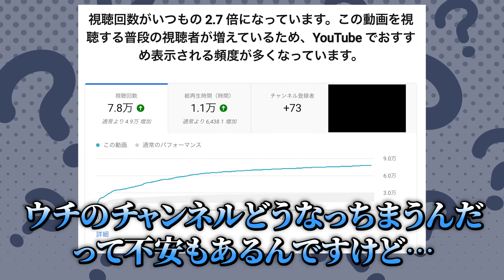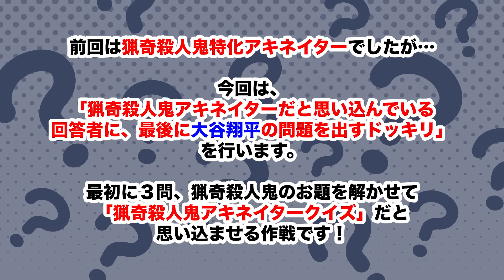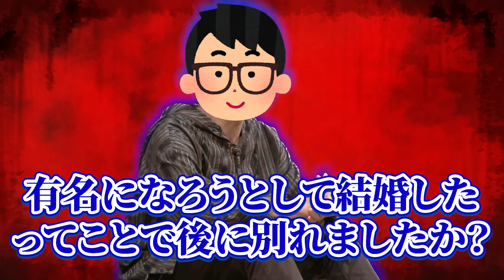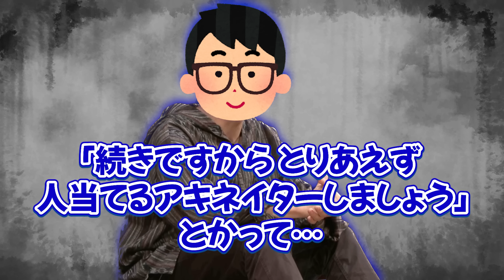【ドッキリ】猟奇殺人鬼がお題のアキネイタークイズだと思い込ませて大谷翔平の問題を出してみたwwww【琵琶ちゃぷ】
とあるテーマに絞って1分間以内に解答を目指す1分間アキネイターチャレンジ！　大得意な「猟奇殺人鬼」をテーマに挑んでいるつもりの先輩だが、いきなり世界的アスリートの「大谷翔平」が答えの問題に出くわしても見事解答することができるのか⁉︎
アルバートフィッシュよりもよほど有名ですから、もちろん1分以内に答えられますよね⁉︎

【琵琶ちゃぷ】
裏の裏をかいてくる後輩：なな湖
猟奇殺人鬼に詳しすぎる先輩：ぬーすけ先輩